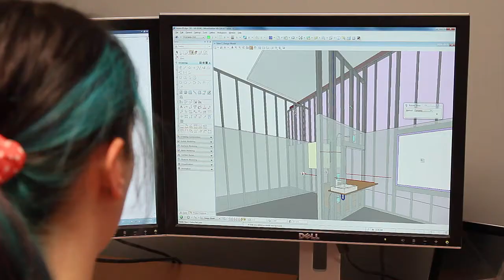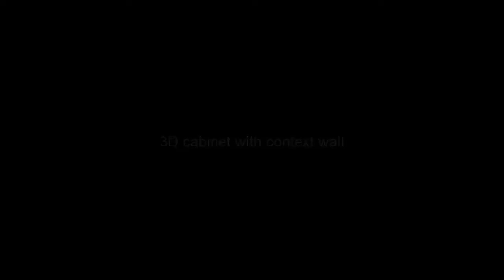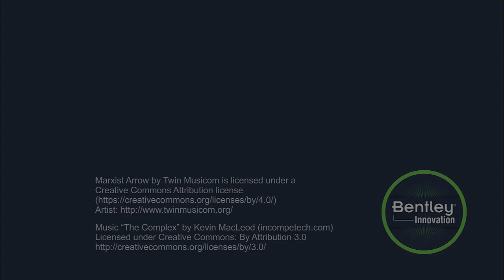Augmented reality for construction - facilitating interpretation of 2D drawings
This video describes an experiment that we did to study the potential of using augmented reality for facilitating the interpretation of 2D construction drawings on a construction site.